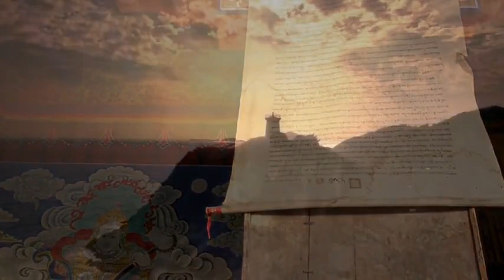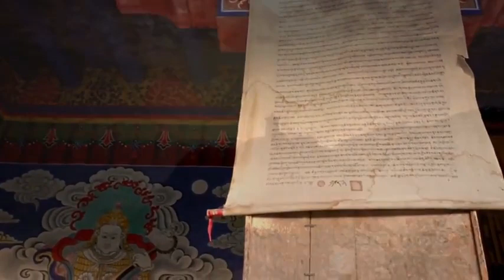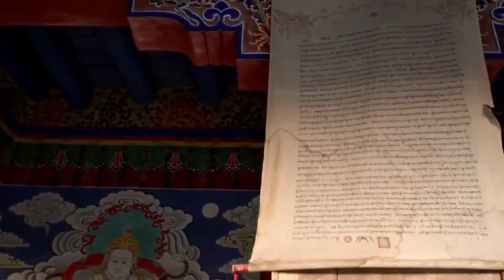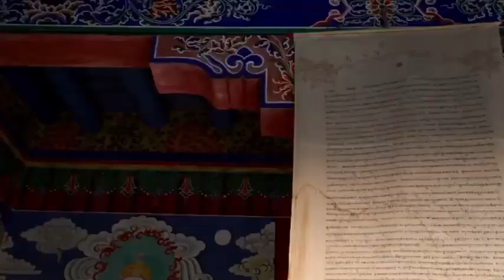Musica Relaxante para mente e alma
Música para relaxar a mente, com paisagens paradisíacas e som para tranquilizar a alma. A musica aliada as imagens relaxam, aliviam o estresse e a ansiedade, renovando as energias.
Auxilia na pratica de Yoga e meditação, ótimas técnicas para relaxamento. Se você está em busca de equilibrar suas energias e relaxar, procure assistir e ouvir por alguns momentos ao som da música relaxante do vídeo.
Ao término, verifique como se sente e desfrute o momento.